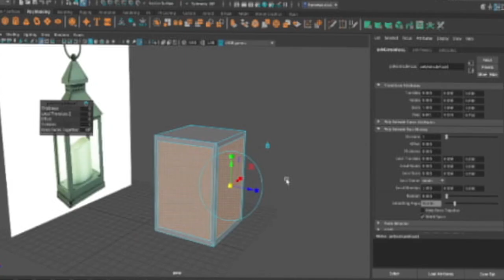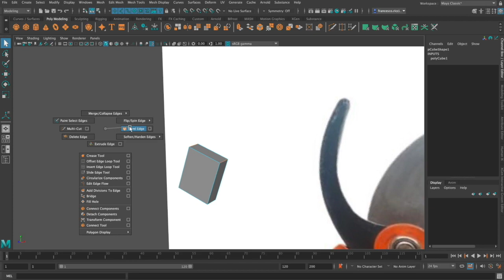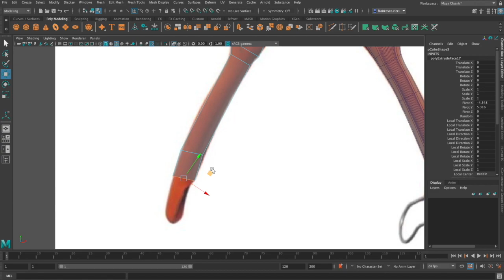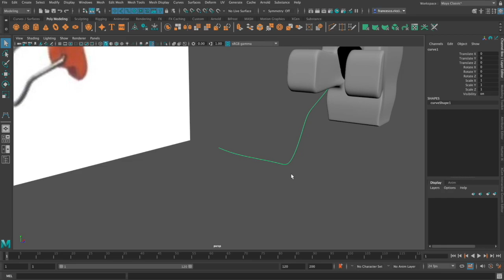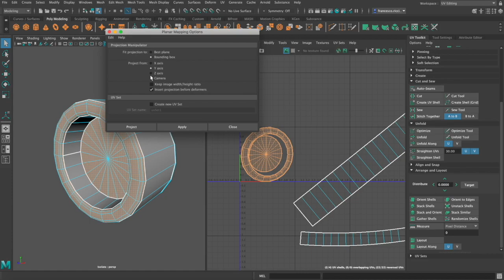Modellazione cesoia (timelapse)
Timelapse della modellazione di una cesoia , per comprendere come è stata realizzata.